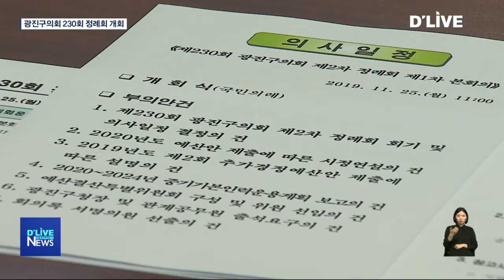[광진] 광진구 내년도 예산안 5,590억 원 편성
【 앵커멘트 】
광진구의회 230회 정례회가
열렸습니다.
이번 정례회에선
내년도 광진구 예산안 심사와
의결이 진행됩니다.
광진구는 불필요한 사업을
과감히 정리했다며
5,590억 원 규모의
내년도 예산안을 제시했습니다.
조성협 기자의 보돕니다.

【 VCR 】
광진구의회 230회 정례회의 핵심인
광진구 내년도 예산안 처리.

구는 올해보다 647억 원 증가한
총 5,590억 원의 내년도 예산안을

그러면서 복지 사각지대 해소와 일자리 창출,
지역 경제 활성화 등 민생 예산에
우선순위를 두고

보육과 교육, 문화 참여 기회 등을 위한
예산을 대폭 확대한 결과라고 설명했습니다.

세부적으로 보면
사회복지와 보건 분야에
총 2,862억 원을 편성했습니다.

또, 일자리 창출에 395억 원,
지역 경제 활성화에 110억 원을 편성했습니다.

여기에 주거 환경 개선 등에 649억 원을,
교육과 문화 환경 제공에
272억 원을 편성했습니다.

특히 내년을 광진구청과 군자동, 광장동
신청사 건립 원년으로 삼아
1,074억 원의 예산을 편성했다고 밝혔습니다.

【 인터뷰 】
김선갑
광진구청장

【 VCR 】
예산안 심사는
이달 28일부터 시작해 다음달 10일
계수조정을 거쳐 같은 달 18일,
최종 의결될 예정입니다.

한편 이번 정례회에선
광진구정신문 발행 조례 개정안 등
19건의 조례안과 6건의 동의안 등도
처리될 예정입니다.